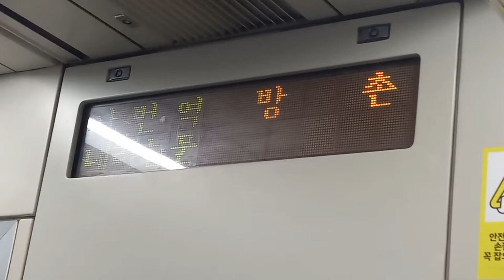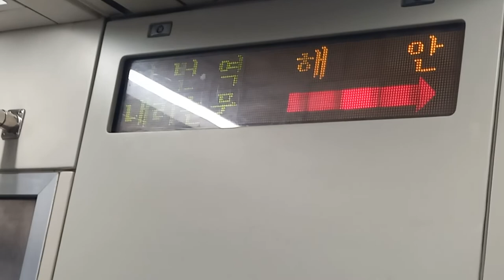대구교통공사 1호선 설화명곡행 방촌-해안 주행영상, LCD(13)